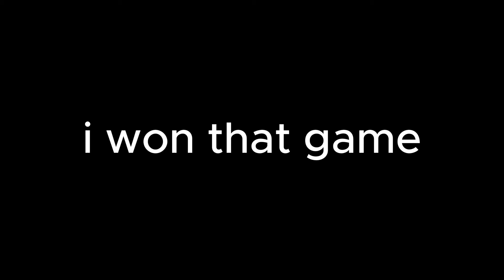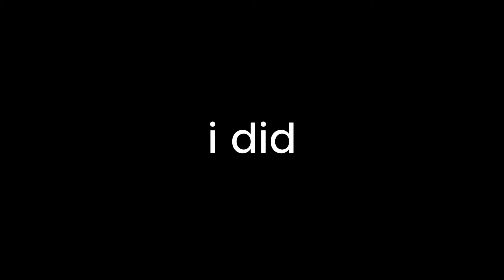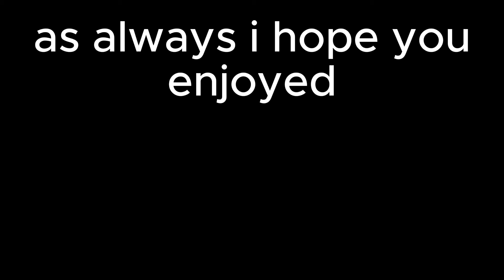The BEST Vector in Brawlhalla is Back...AGAIN!!!!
sorry for disappearing again guys, I'll try to upload more consistently without vanishing off the face of the planet this time

no promises tho lol

also the video gets better the further in as i was learning the editing software lollllll

brawlhalla
brawlhalla montage
brawlhalla combos
sandstorm brawlhalla
brawlhalla tournament
scythe combos brawlhalla
brawlhalla scythe combos
brawlhalla gameplay
brawlhalla tips
brawlhalla sword combos
brawlhalla review
brawlhalla spear combos
brawlhalla guide
brawlhalla hammer combos
how to play brawlhalla
brawlhalla sandstorm
brawlhalla beginners guide
best brawlhalla legend
gauntlet combos brawlhalla
brawlhalla nix
brawlhalla cannon combos
axe combos brawlhalla
brawlhalla blaster combos
brawlhalla koji
hammer combos brawlhalla
brawlhalla codes
brawlhalla lance combos
brawlhalla gun combos
brawlhalla bow combos
how to get better at brawlhalla
how to get good at brawlhalla
brawlhalla scythe
brawlhalla scythe montage
spear combos brawlhalla
brawlhalla trailer
boomie brawlhalla
brawlhalla mirage
brawlhalla championship
brawlhalla adventure time
brawlhalla nix combos
brawlhalla mods
brawlhalla orion combos
brawlhalla hattori
brawlhalla hack
cannon combos brawlhalla
brawlhalla ember combos
brawlhalla lucien
lucien brawlhalla
russian mafia brawlhalla
brawlhalla val
brawlhalla val combos
brawlhalla hammer guide
brawlhalla hacks
brawlhalla dusk
brawlhalla ada combos
brawlhalla ember
lance combos brawlhalla
how to play scythe brawlhalla
brawlhalla mirage combos
brawlhalla koji combos
brawlhalla cannon
brawlhalla azoth
brawlhalla katar combos
how to be good at brawlhalla
brawlhalla gravity cancel
brawlhalla world championship
brawlhalla characters
brawlhalla scythe guide
brawlhalla yumiko
brawlhalla bow
brawlhalla hammer
brawlhalla little flower
little flower
brawlhalla ulgrim
brawlhalla macho man
Brawlhalla bezurk
Brawlhalla vector
Fighting game
Platform fighter
2d fighter
fgc